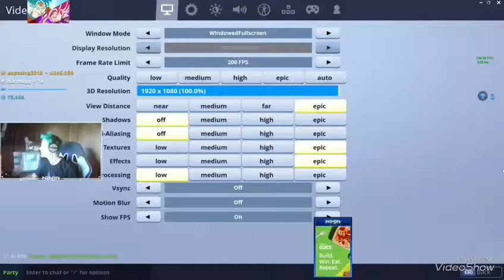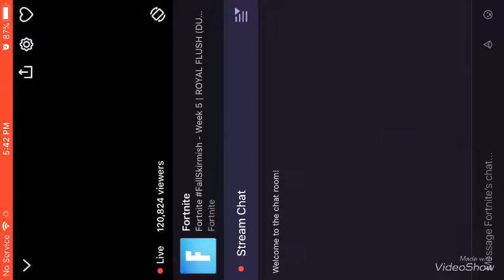Ninja loses in FalSkirmishweek 5 game 2+Nate hill wins the same game.